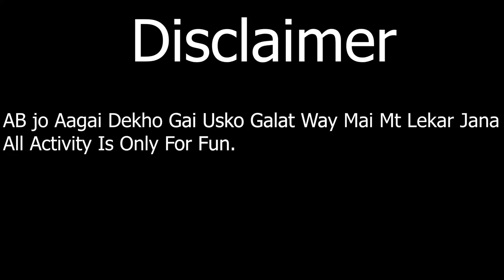We All Are Rajinikanth Fans || Daily Vlogs || Vlog 109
Hit Likes.